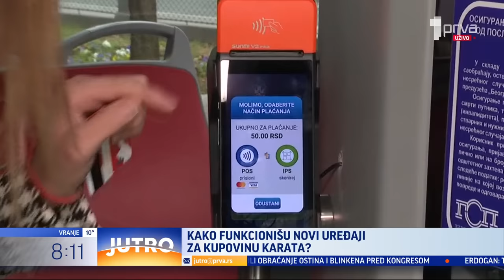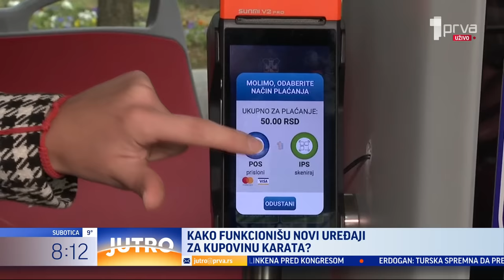Pitanje KiM i neuvođenje sankcija Rusiji su dve prepreke Srbiji na evropskom putu - JUTRO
Gosti: diplomata Zoran Milivojević i profesor Filozofskog fakulteta Vladimir Vuletić.